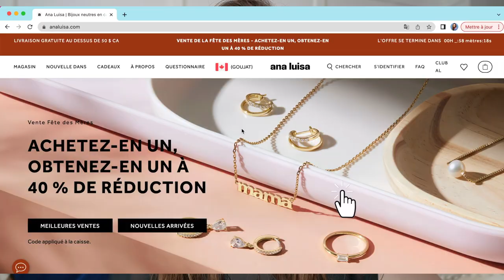SWAP DE STYLE ft Claudie Mercier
On va se dire les vraies choses... C'est moi ou on a vraiment pas le même STYLE vestimentaire Claudie Mercier et moi hahaha...!

Pssst, si tu veux veux avoir des full beaux bijoux pour toi ou même pour ta maman hihi le lien de Ana Luisa est juste ici! Pour un temps limité tu as 40% de rabais sur ton 2e bijou! DIS-NOUS DONC, c'est lequel TON outfit COUP DE COEUR de la vidéo!?

DIS-NOUS DONC, c'est lequel TON outfit COUP DE COEUR de la vidéo!?

Mes réseaux